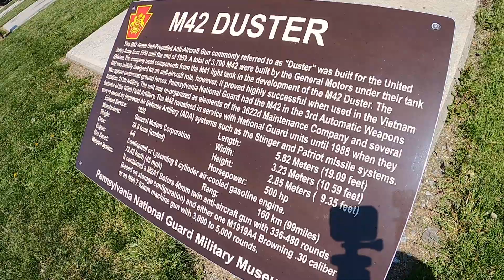U.S. ARMY M42 DUSTER 40MM ANTI-AIRCRAFT GUN | at Fort Indiantown Gap, Pennsylvania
Take a close up look at this M42 on display next to Muir Army Airfield at Fort Indiantown Gap in Lebanon County, Pa.

This M42 40mm Self-Propelled Anti-Aircraft Gun commonly referred to as "Duster" was built for the United States Army from 1952 until the end of 1959.

A total of 3,700 M42 were built by the General Motors [Corp] under their tank division. The company used components from the M41 light tank in the development of the M42 Duster. The M42 was initially designed for an anti-aircraft role, however, it proved highly successful when used in the Vietnam War against unarmored ground forces.

The Pennsylvania National Guard had the M42 in the 3rd Automatic Weapons Battalion, 213th Artillery. The unit was re-organized as elements of the 3622d Maintenance Company and several batteries of the 108th Field Artillery.

The M42 remained in service with National Guard units until 1988 when they were replaced by improved Air Defense Artillery (ADA) systems such as the Stinger and Patriot missile systems.

Entered Service: 1952
*Manufacturer: General Motors Corporation
*Weight: 24.8 tons (loaded)
*Length: 19.09 feet
*Width: 10.59 feet
*Height: 9.35 feet
*Crew: 4-6
*Engine: Continental or Lycoming 6 cylinder air-cooled gasoline engine.
*Horsepower: 500 hp
*Max Speed: 45 mph
*Range: 99 miles
*Weapon System: It contained a M2A1 Bofors 40mm twin anti-aircraft gun with 336-480 rounds (based on storage configuration) and either one M1919A4 Browning .30 caliber or an M60 7.62mm machine gun with 3,000 to 5,000 rounds.

(Information provided by the Pennsylvania National Guard Military Museum)